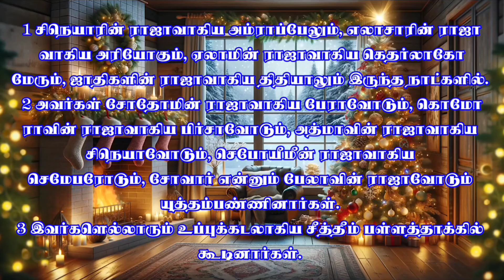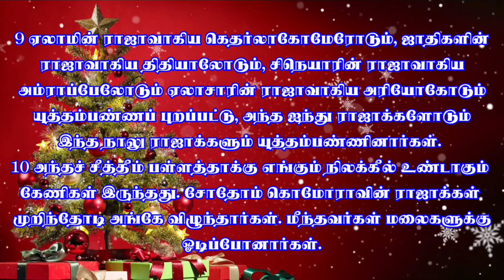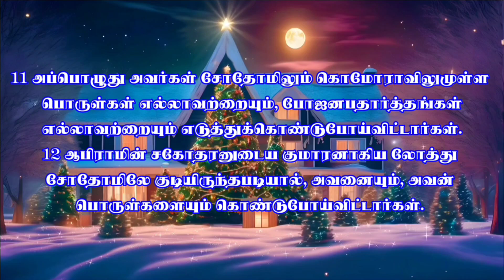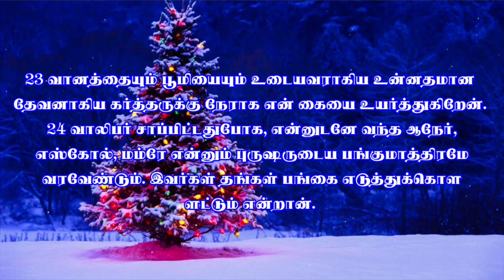ஆதியாகமம் 14 / ஆதியாகமம் 14 :1-24 / Genesis 14 / Genesis 14 :1-24 / GMLL karunakaran